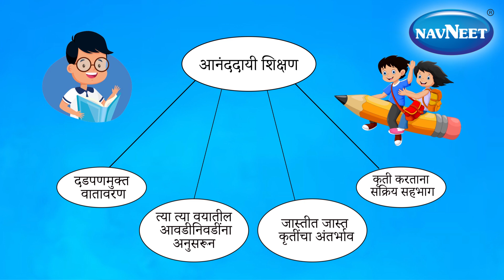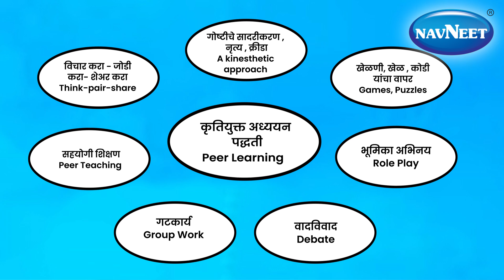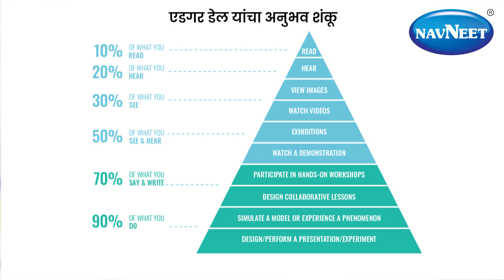UNLOCK CHILDREN’S FULL POTENTIAL WITH ACTIVITY-BASED LEARNING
Activity-based learning fully engages a child's mental and physical abilities, providing a more immersive and holistic educational experience. This approach utilizes the immediate physical surroundings, such as gardens, local areas, fields, and even industrial sites, to teach a wide range of subjects, including sciences, geography, and history. Instead of merely delivering theoretical lessons in a classroom, students actively participate, observe, exchange ideas, and test concepts in the open settings.

Modern psychology supports the idea that children learn more effectively through hands-on experiences rather than passive reading or listening. Activity-based learning empowers children to think independently, generate creative ideas, and apply them in real-world contexts.

Navneet's video offers an in-depth exploration of the benefits of this contemporary teaching method.